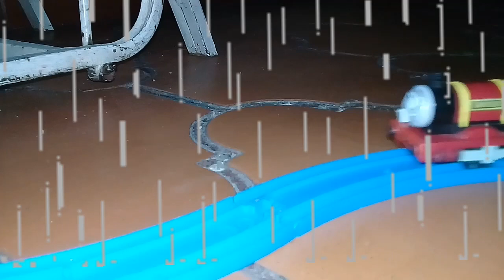Un pequeño susto👻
Skarloey y Rheneas regresaban a los cobertizos cuando se detienen en frente de un descarrilamiento en frente de ellos y luego se les aparece Timothy para darles un susto.